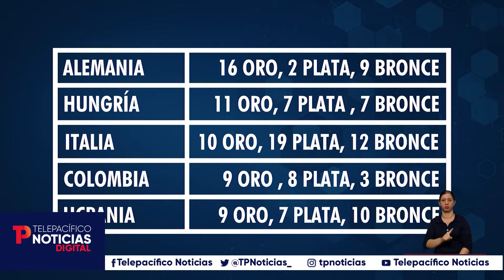Brillante participación de la patinadora Johana Viveros en los World Games 2022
Deportes | La deportista Valle Oro Puro, Johana Viveros, consiguió cuatro medallas de oro y una de plata en el desarrollo de los World Games en Birmingham 2022.